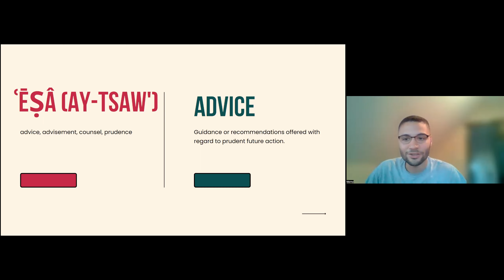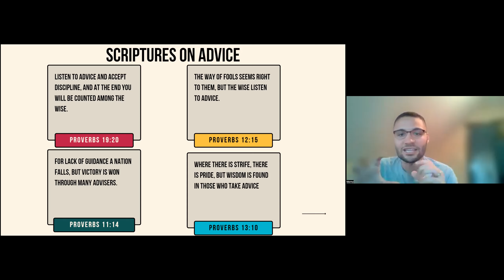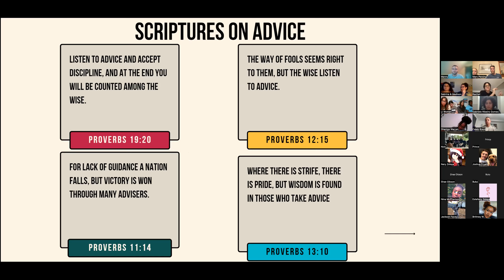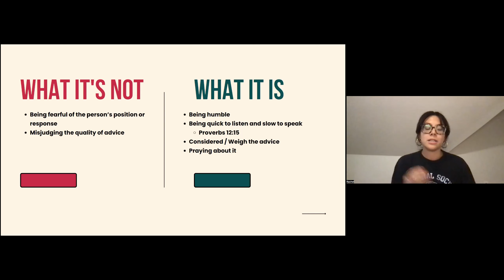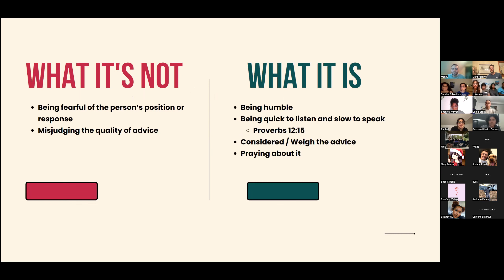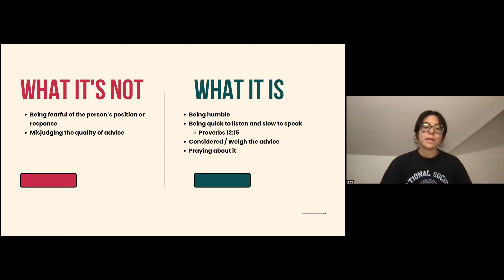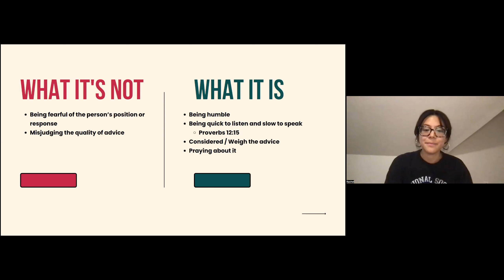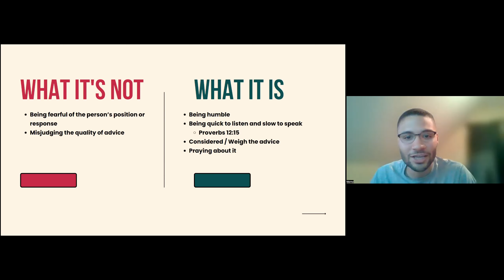Pursuing Humility | Emmanuel & Rachel Coronado | Midweek 7.27.22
Wednesday, July 27th 2022 - Emmanuel and Rachel Coronado did a fantastic lesson on the heart behind seeking advice in humility. Ever find it hard to get advice? Find yourself being independent? Wondering what the bible says about it? Check out this lesson to learn this and more!